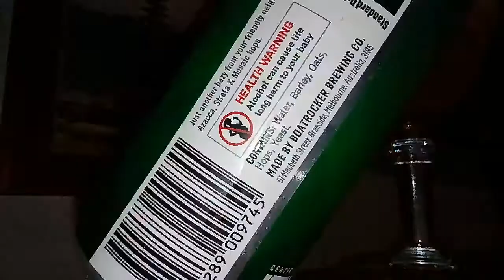Boatrocker Hazy IIPA